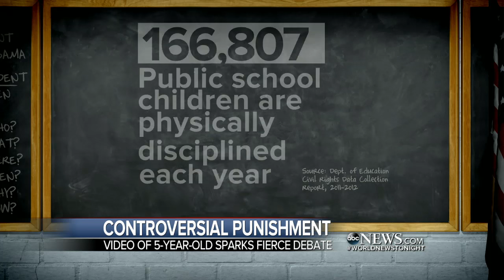Mother Records 5-Year-Old Being Spanked at School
Mom says she agreed to corporal punishment, which is legal in Georgia, because he would otherwise have been suspended.Tune into World News Tonight with David Muir weeknights at 6:30 | 5:30c on ABC for breaking news, world reports, Made In America segments and other extraordinary stories.